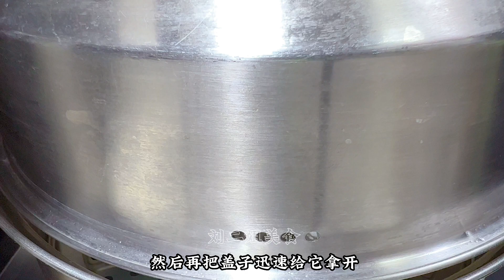立冬后要多吃鸡蛋，加1碗面粉教你神仙吃法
刘二姐美食 美食教程 "在视频制作中，我们将动物福祉作为首要考虑，所有动物参与者都受到了妥善的照顾。"